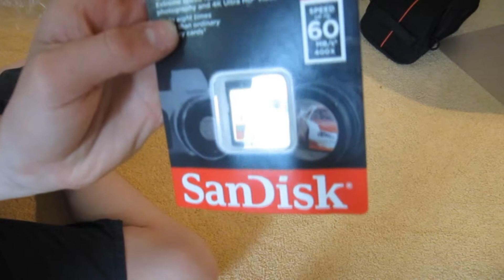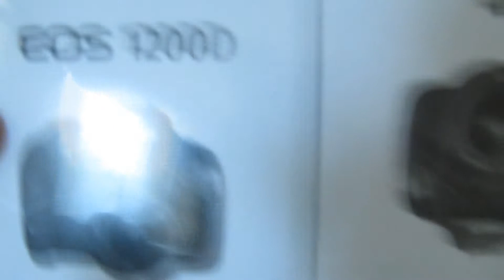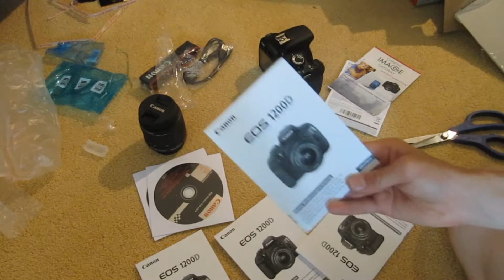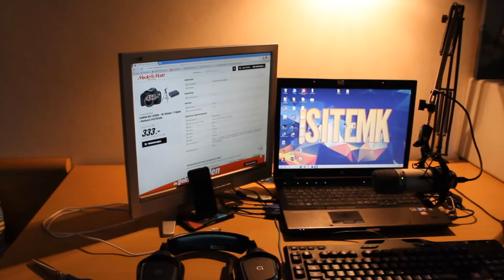"Canon eos 1200D" Unboxing/Test video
Unboxing/Test video "Canon eos 1200D"
Vind je onze video's leuk? Vergeet geen Like!

Tot de volgende aflevering!
Info:
Isitemk is een tof kanaal waar op gegamed wordt, vlogs worden geupload en nog veel meer!

Thanks to:
- Hypixel
- Cubecraftgames
- Minecraft
- Mojang
- Open brodcasting software (OBS)
- Microsoft Windows
- Intel
- MSI
- Logitech
- Plantronics